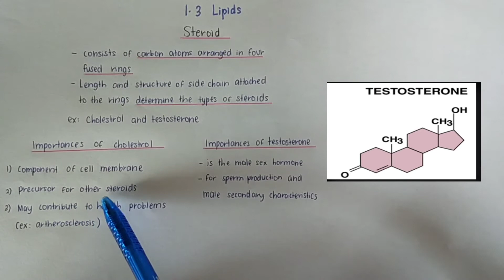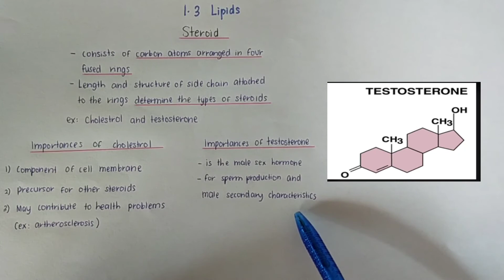Chapter 1: Molecules of Life-Lipids: Steroids